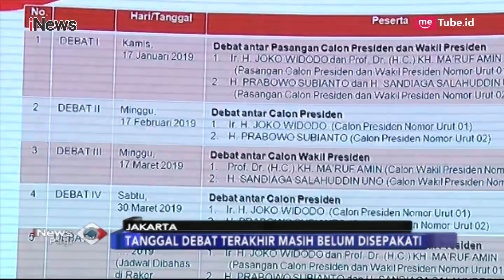KPU Gelar Pengundian Media yang Siarkan Debat Pilpres 2019, Ini Hasilnya - iNews Pagi 27/12